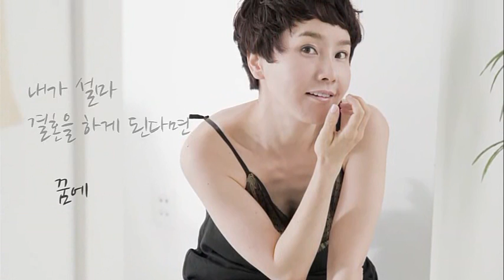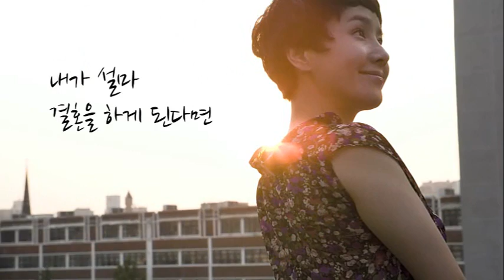박혜경 - 내가 설마 결혼을 (Park Hye Kyung) [Official Music Video]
박혜경 - 내가 설마 결혼을 [뮤직 비디오]

박혜경의 리메이크 앨범 [Happiness Rewind] 타이틀 곡인 '내가 설마 결혼을'은 대한민국의 모든 여성들이 한번쯤은 생각해 보았을 결혼에 대한 단상을 이야기한 곡으로, 90년대 최고의 작사가 박주연이 외국곡에 직접 가사를 붙여 불렀던 곡이다. 사랑스럽고 발랄한 멜로디에 특히 100% 공감되는 진솔한 가사로 지금은 구하기 힘든 숨은 보석 같은 곡으로, 이번에 박혜경의 상큼한 보컬과 세련된 편곡으로 리메이크 되어 큰 사랑을 받을 것으로 기대된다.

박혜경의 리메이크 앨범 [Happiness Rewind] 발매!!

'Lemon Tree', 'Reality'등 팝을 리메이크 해 큰 인기를 얻었던 박혜경이 이번에 선택한 팝은 비틀즈의 명곡 'I Will'로 과하지 않은 꾸밈과 산뜻하고 맑은 느낌으로 불러주었다.
또한 모든 대한민국 남성들의 공감을 사는 곡 '이등병의 편지'를 절제된 감성으로 불러 여성버전으로 새롭게 재탄생 시켰다.
그 외 심현보의  '사랑은 그런것', 김태원 작곡의 '다시 사랑한다면', '핑계', '눈물' 등 포근하고 달콤한 보사노바 풍 리듬에 감미롭고 살랑거리는 그녀의 목소리에 흠뻑 빠져보자!